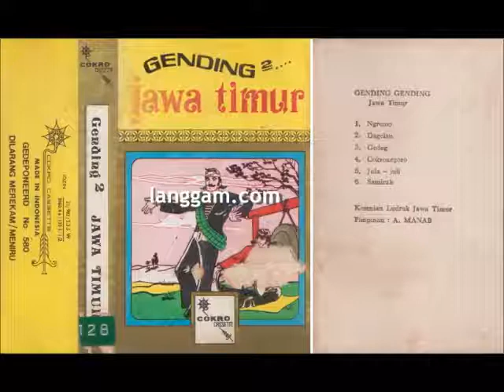GENDING-GENDING JAWA TIMUR (BAGIAN KEDUA)